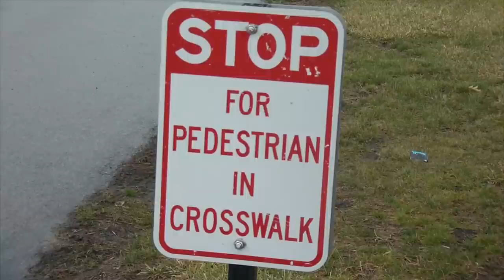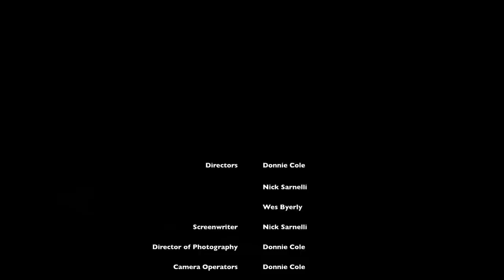I'm a Nerd - Short Film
Melvin Jenkins is your average nerd until something unexpected happens in his life.